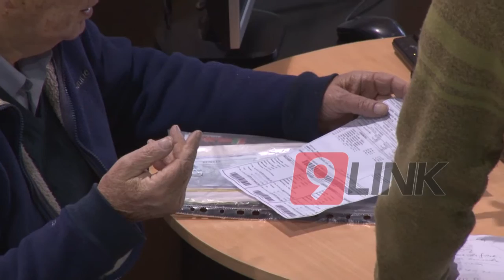C9 - Reclamo con energía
RECLAMO CON ENERGÍA
EL NEA PELEA ANTE NACIÓN BENEFICIOS POR LA LUZ
Luego de que Nación anunció la quita de subsidios a la energía a partir del 2019, las provincias del NEA se unen en un pedido de prórroga por varios años más para poder palear los constantes incrementos en el costo de la generación y transporte de la energía. En consecuencia de los dichos del gobernador correntino Valdéz acerca de su reunión con Aranguren, desde la empresa SECHEEP indicaron que en la próxima reunión con el presidente Macri, los gobernadores regionales plantearán fuertemente la necesidad del pedido. El aumento desmedido del costo de la energía propuesto por la Nación impacta fuertemente en los bolsillos de los usuarios provinciales.
 MIGUEL AQUINO - GERENTE SECHEEP